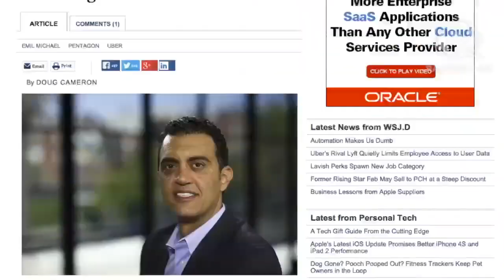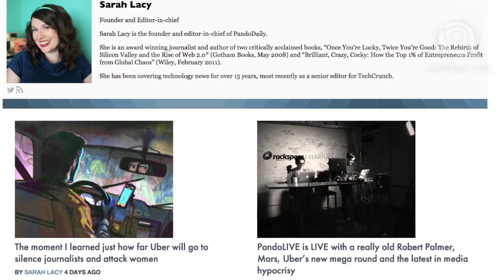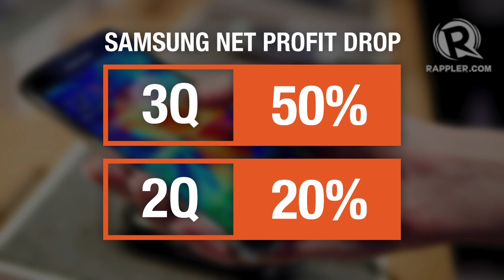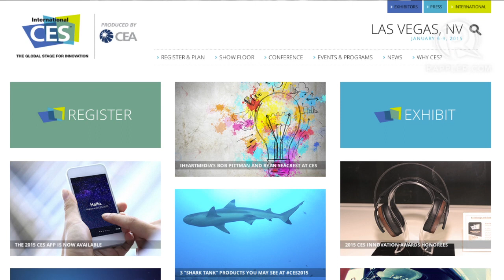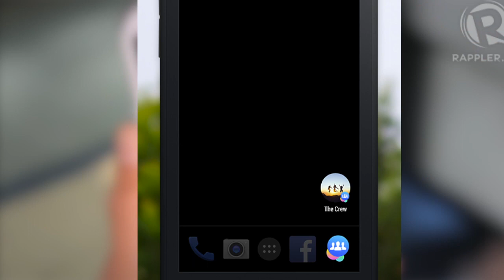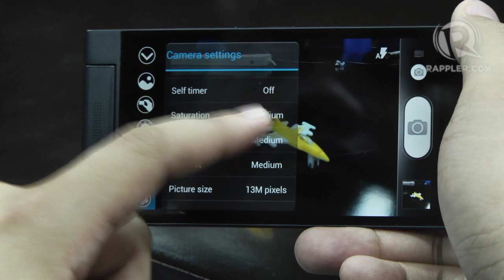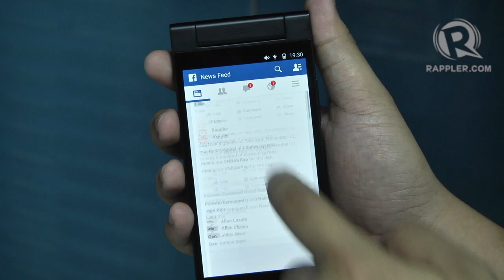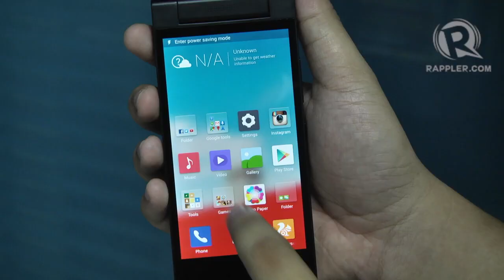Gionee Elife E7 mini review (TechRap)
More videos on Rappler Follow Rappler for the latest news in the Philippines and across the globe.

This week on TechRap! Mobile-based chauffeur service Uber under fire. Samsung to slash the number of smartphone models for 2015. And, selfie takers, behold the rotating camera of the Gionee Elife E7 mini!

TechRapSearch

STAFF

Anchor - Natashya Gutierrez
Producer - Rodneil Quiteles
Supervising Producer - Beth Frondoso
Editor - Jaene Zaplan
Cameraman - Naoki Mengua
Writer - Victor Barreiro Jr Follow Rappler for the latest news in the Philippines and around the world.